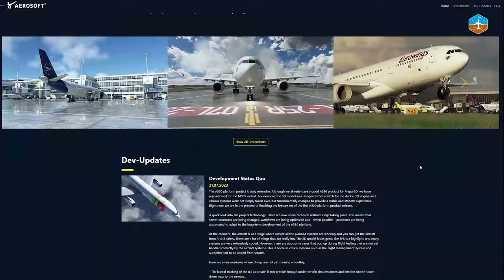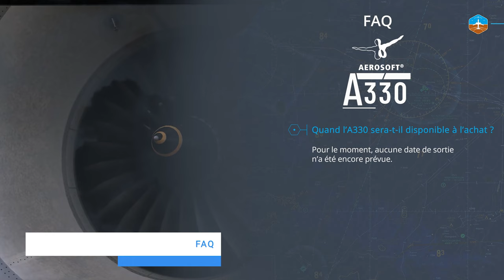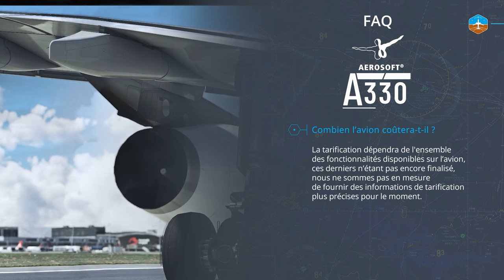Airbus A330 Aerosoft - À la découverte d'un projet vaste et ambitieux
Airbus A330 Aerosoft - À la découverte d'un projet ambitieux

🖋️ En savoir plus sur cette vidéo
Ce vendredi 21 juillet, Aerosoft a publié un tout nouveau site dédié au développement de leur
Airbus A-330, profitons-en pour faire un point sur ce projet, l’état actuel du développement et nous finirons par une FAQ.

📹️ Chapitres

00:00 - Introduction
00:20 - Pourquoi un site Web dédié à un seul avion ?
00:40 - Etat actuel du développement
02:51 - Quand l’A330 sera-t-il disponible à l’achat ?
02:57 - Combien l’avion coûtera-t-il ?
03:11 - Les modes LNAV/VNAV seront-ils disponibles ?
03:24 - L'A330 sera-t-il pris en charge dans MSFS 2024 ?
03:31 - Pourrai-je utiliser l'avion sur des réseaux comme IVAO ou VATSIM ?
03:50 - Une intégration de Simbrief sera-t-elle prévue ?
03:56 - L'avion sera-t-il compatible avec GSX
04:04 - Les MCDU seront-ils indépendants ?
04:16 - Quand aurons-nous plus de nouvelles ?

📹️ Une sélection de vidéos de la chaîne

❤️ Merci à tous les donateurs de la chaîne

La Zone Aero - amiralrivart - JordanGround - ClubYannick76 -
malabarrr - Zari - fruiteland - Synedg - DeltaaaFox - freeflight30 -
TVOpium - FGILT - 667_foxa - nicodmdu95 - balou551 - juv957960 -
zaiiibu - joe_brable - FrenchySeffy - yanlaf022 - jcharlie76 - yazid737 -
Poypoy - Zouzouk15 - Caloue - Bigmousse - Dr_bidine - Aerosim976 -
Parking_Brake - balou55000 - Ettomesar - Oxydeus - taverne76 - Jogui1949
seebiiiche